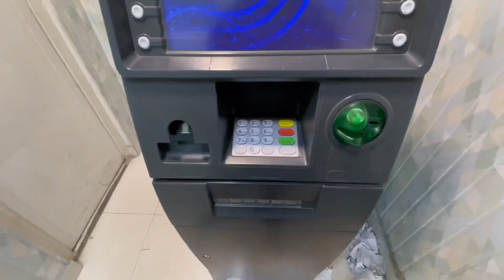Aaj ka Din Gaari k Naam😊 | Car Modifications | Vlog 03